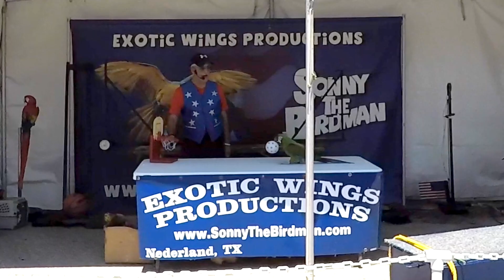Kids festival, dancing dinosaur,robot, snakes,car, bouncers, train, games, ferris wheel.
Phil and Mia are visiting kids town festival, having a lot of fun interacting with a dancing dinosur, snakes, robot, riding train and ferris wheel, jumping on a bouncer, winning prizes for playing games and more . Let's have fun together!